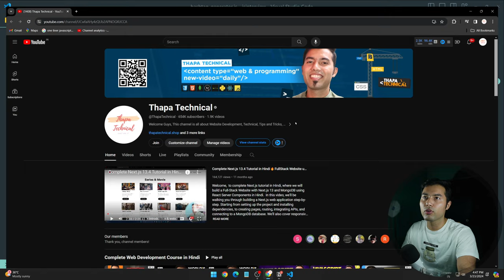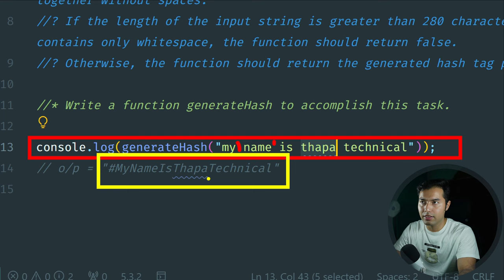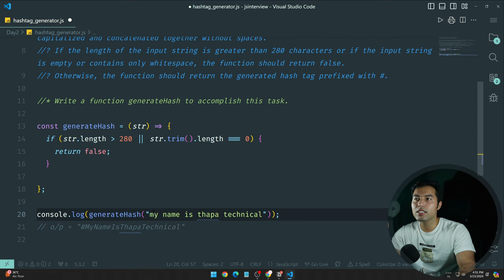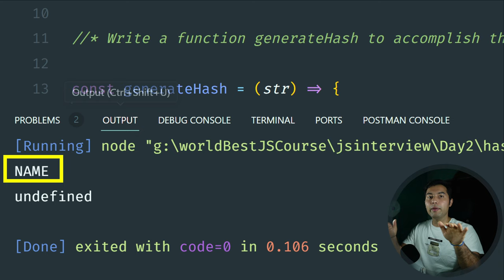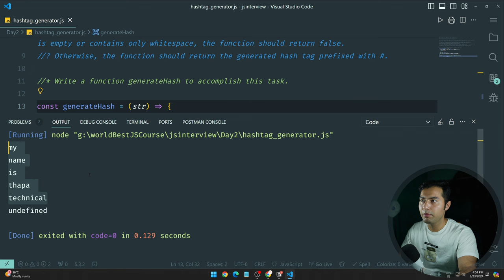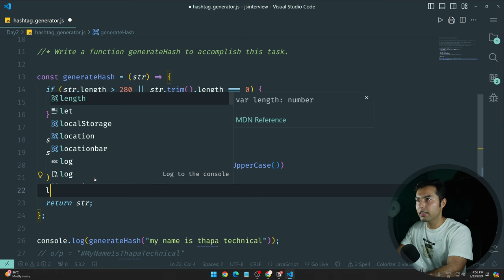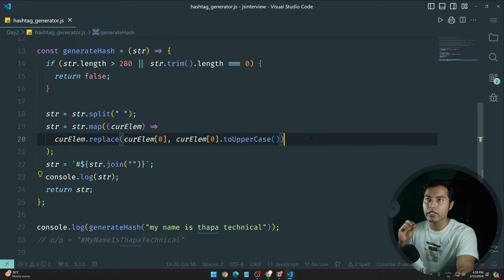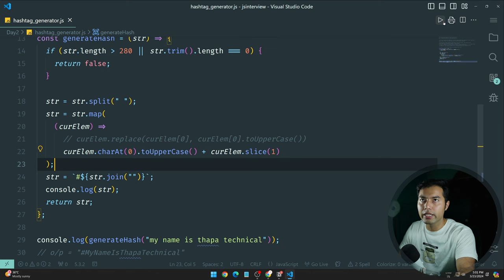100 Days of JavaScript Coding Challenges || Day #2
⌚ TIMELINE ⌚
0:00 - Introduction to JavaScript in 100 Days
0:25 - Explanation of the questions
2:00 - Pause the video
2:30 - Solving the question
10:50 - Exploring an alternate solution
13:25 - Conclusion and outro